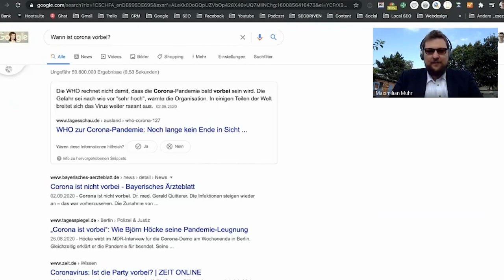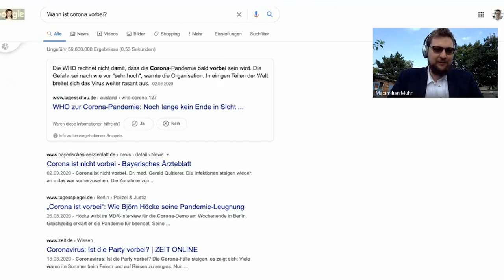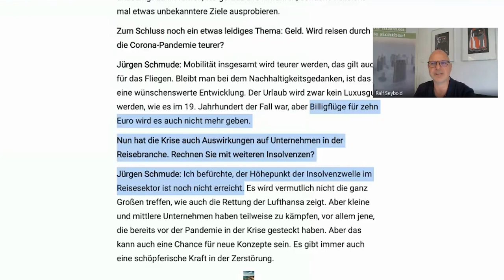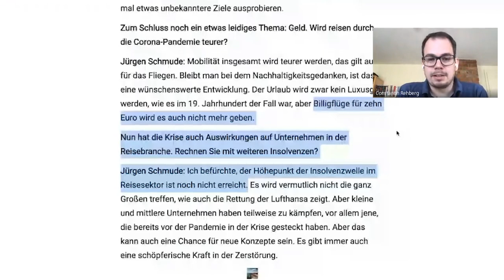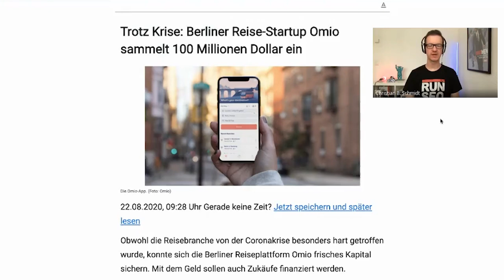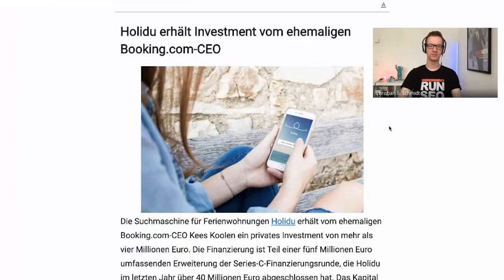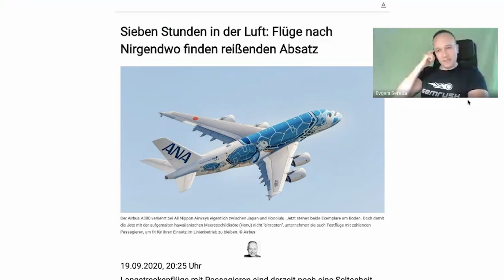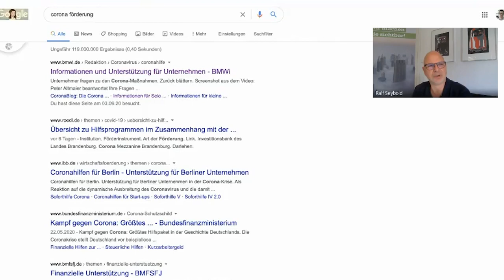6 Monate Corona: So schätzen 9 SEO Experten die Lage ein [Podcast]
Sechs Monate nach dem ersten Corona Special spreche ich erneut mit renommierten Experten über die bisherigen Auswirkungen. Wir blicken einerseits zurück auf das letzte halbe Jahr, schauen aber auch in die ungewisse Zukunft. Welche Branchen haben gelitten und werden weiter leiden, welche profitieren? Wie stellt sich vor allem die Reisebranche auf die neue Situation ein? Die einstündige Diskussionsrunde zeigt, wie dramatisch die Lage heute wirklich ist und gibt Aussicht auf die nächsten Monate. Wie hast Du die letzten Monate mit Corona erlebt? Schreibe einen Kommentar!

Dabei waren wieder: Constantin Rehberg (Hotel Marketing Experte), Maximilian (Travel SEO Experte), Norman Nielsen (Omio), Evgeni Sereda (SEMrush), Malte Landwehr (Idealo), Ralf Seybold (Agentur für Sichtbarkeit), Nedim Sabic (Senior Online Marketing Consultant) und Lars Weber (Negative SEO Experte).

Christian B. Schmidt optimiert seit 1998 Websites. In seinen Interviews befragt der Gründer der SEO Agentur Digitaleffects andere Unternehmer und Experten zu Trends und Herausforderungen im Online Marketing.